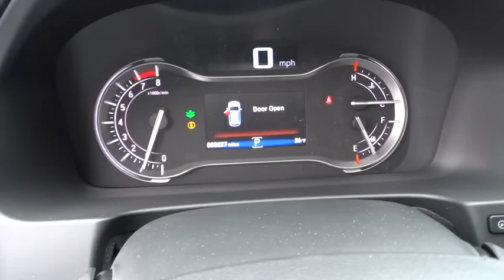2016 HONDA PILOT Redding, Eureka, Red Bluff, Northern California, Sacramento, CA 16H788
2016 HONDA PILOT